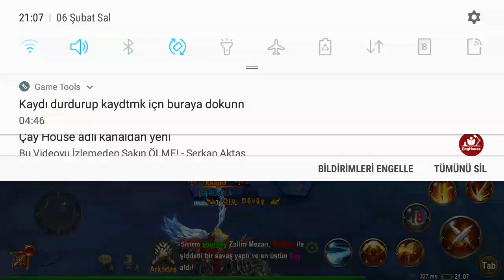Rings Of Anarchy (s.125)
Boss kesimi (Meteus-205 lvl)